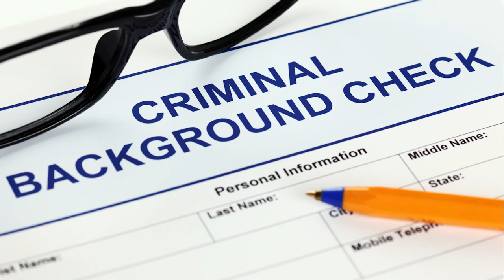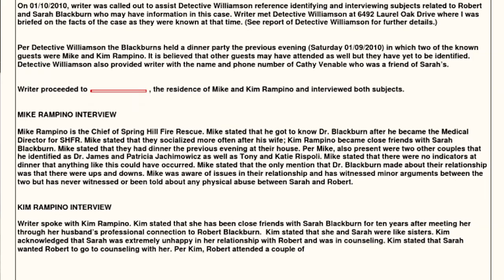WHAT'S ACTUALLY IN A POLICE REPORT | COP VLOGS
Hey everyone welcome back! In this video I talk about what actually goes in to a police report and when you as a citizen would actually need one. As always I try to keep these simple and to the point so if there is something more specific I left out or you want information on feel free to leave it in the comments below and I will try to get back to you!